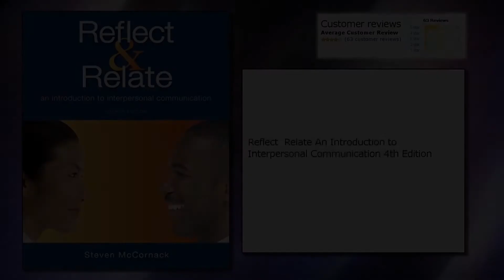Reflect & Relate: An Introduction to Interpersonal Communication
Price from: $12.13
Publisher: Bedford/St. Martin's